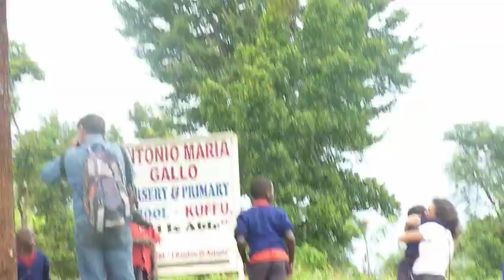ARRIVO A KUFFU - ANTONIO MARIA GALLO SCHOOL - I BAMBINI DI ANTONIO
Il mio primo incontro con questi angioletti. L'arrivo alla nostra scuola 25 settembre 2012